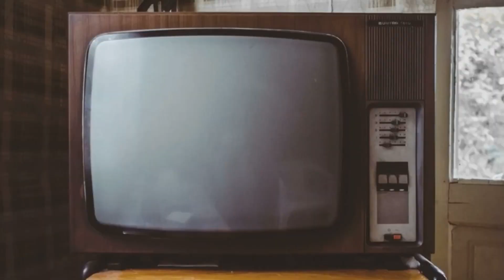IKEA Skits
In this video my friends and I will go to IKEA to make skits in their furniture sets. Hope you guys enjoy the video.